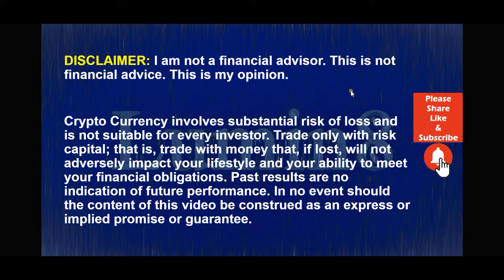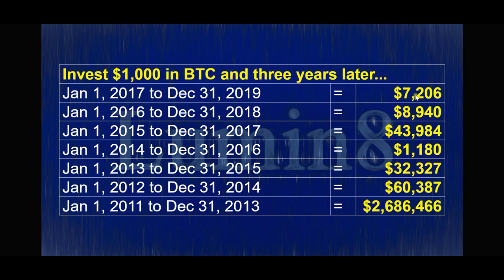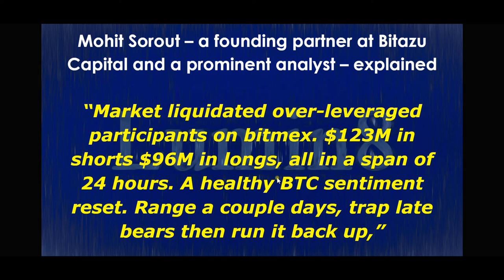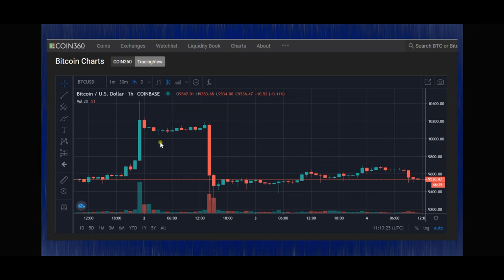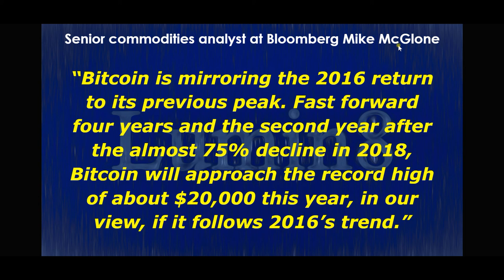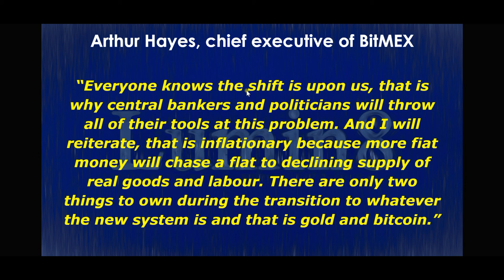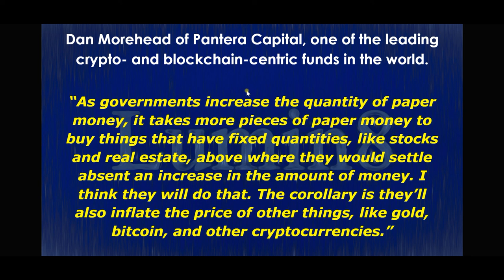BTC News Today 2020: $219 Million In Longs & Shorts Liquidated. Was this HEALTHY For Bitcoin?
$219 Million is a lot of money. A ton of money in leveraged trades was liquidated on Bitmex. A lot of retail traders lost money during this liquidation. How did you do? In this video, we will look at “Is this healthy for BTC?” We will consider insight from four different experts to help us analyze this liquidation and come to a conclusion about the short and long term Bitcoin market. Watch this video to the very end so that you can hear from all four analysts as they share their insights with us.

ANALYST: BITCOIN’S MASS $220M LIQUIDATION SPREE IS FUNDAMENTALLY POSITIVE FOR BTC

BLOOMBERG ANALYST: WHY THE BITCOIN PRICE WILL DOUBLE TO $20,000 IN 2020